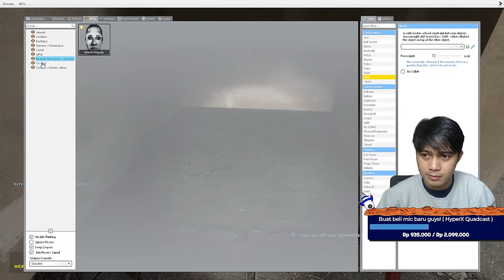Dikejar Ibu ( Pengabdi Setan ) | Garrys Mod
Aku juga punya komunitas kecil di discord, jika ingin ikut nongkrong silahkan klik link di bawah ini,
Buat kamu yang ingin memberikan dukungan berupa donasi bisa klik link di bawah ini,

【 Saweria 】 ( bantu beli mic baru + bisa Mediashare )

【Spesifikasi PC】:
VGA: Nvidia RTX 3060
Processor: AMD Ryzen 2700X Eight-Core Processor
RAM: 32 GB (lupa merek)
Storage: HDD 2TB + SSD 500GB (lupa merek)